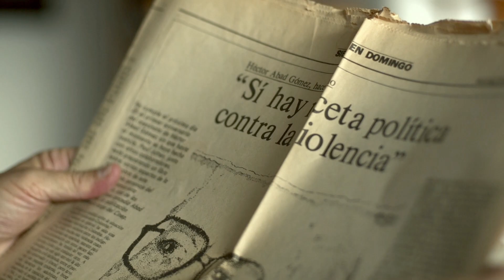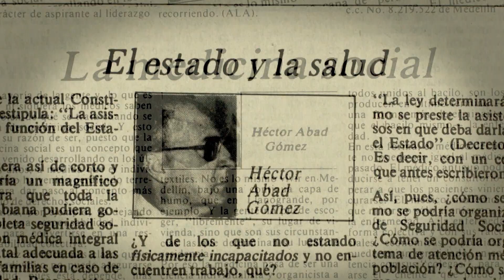Héctor Abad nos habla de su Padre. Día Nacional del Salubrista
La Facultad Nacional de Salud Pública celebra el 25 de agosto el día Nacional del Salubrista, día de la conmemoración de la muerte de Héctor Abad Gómez, ilustre precursor de la Facultad.
Su hijo, el escritor Héctor Abad Faciolince nos permite conocer un poco más a su padre, y a través de sus relatos entender la importancia de su legado.